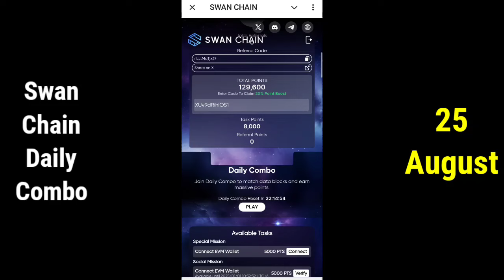Swan Chain Daily Combo 25 August | Swan Chain Daily Code Today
swan Chain Daily Combo
swan Chain Daily Code
swan Chain Daily Combo 25 August
swan Chain Daily Code today
swan Chain Daily Code 25 August
25 August swan chain daily combo
daily combo swan chain
swan chain combo today
today swan chain combo
today swan chain code